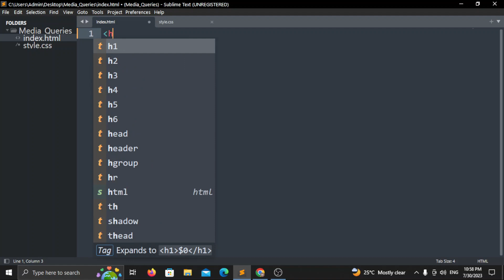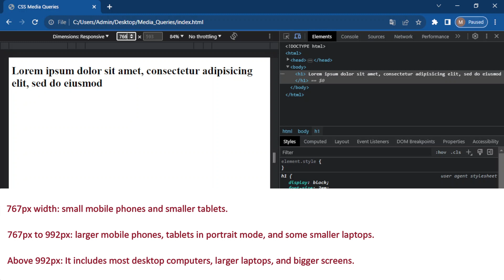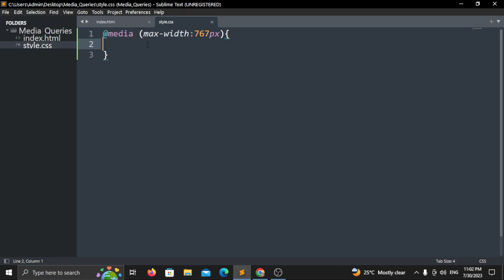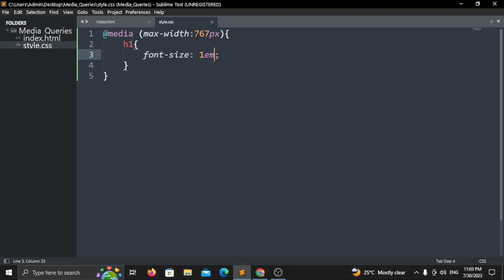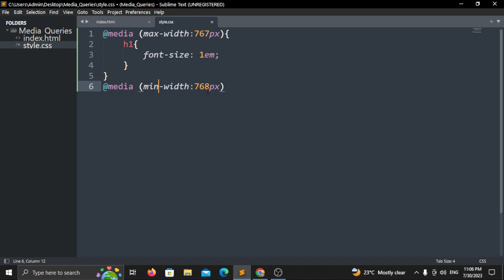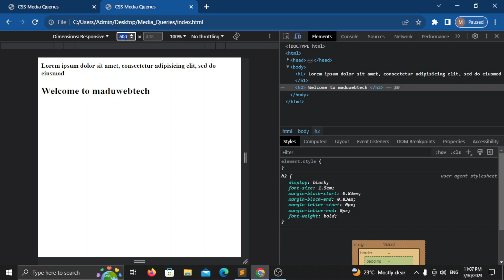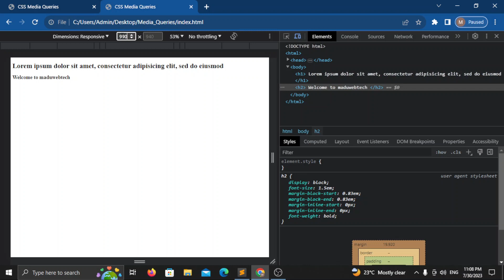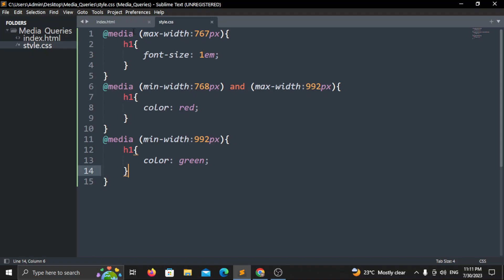CSS Media Queries Explained - Responsive Web Design Made Easy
Learn all about CSS Media Queries in this simple and easy-to-understand video! Discover how to create responsive web designs that adapt to different devices like smartphones, tablets, and desktops. We'll break down the code and show you step-by-step how to use media queries to make your website look great on any screen size. Say goodbye to fixed layouts and hello to flexible, user-friendly designs! Whether you're a beginner or an experienced developer, this video will help you master the art of responsive web design using CSS media queries. Let's make your website shine on all devices.